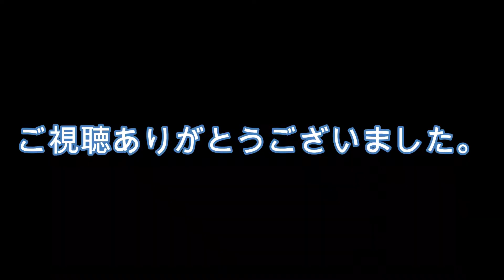【夏フェス2022】フィッシュトレーニング成果発表 動物専門学校 トリマー 動物看護師 アクアリウム 動物のお仕事